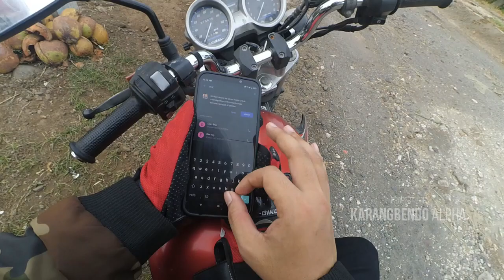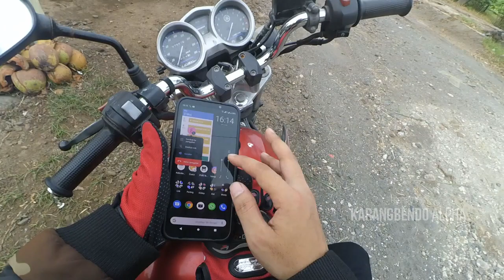Unboxing Ayam Ukep - Lumajang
kuliner pengen nyoba ayam ukep